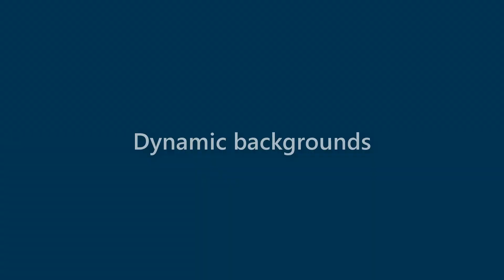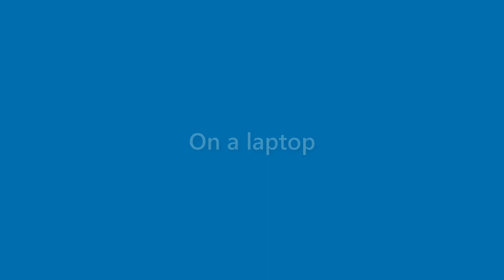Cindy Bush - appearance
Name Look - Cindy Bush - appearance. In this video we present "Cindy Bush" name look and feel in various scenarios.
This video will cover:
How does "Cindy Bush" look as a personal letterhead?
How does "Cindy Bush" look on a business card?
How does "Cindy Bush" look on a computer/laptop screen?
How does "Cindy Bush" look with different background colors?
How does "Cindy Bush" look with various fonts?